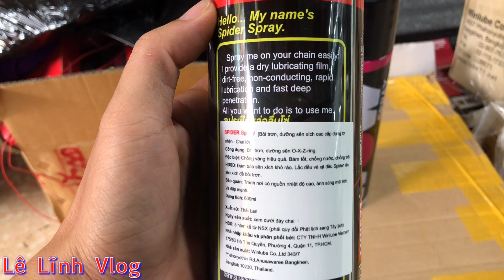Hướng Dẫn Rửa Sên Không Chạm_Dưỡng Sên Không Văng(WOW vs SPIDER)Lead To Wash The Slug Does Not Touch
Đc: Thị Trấn Vĩnh Lộc - Huyện Chiêm Hoá - Tỉnh Tuyên Quang
facebook : các bạn tìm số ; 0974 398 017  ra luôn 👉🏻 Lĩnh Lê